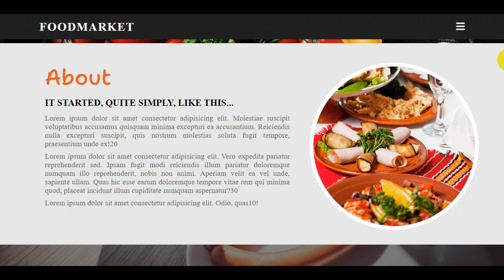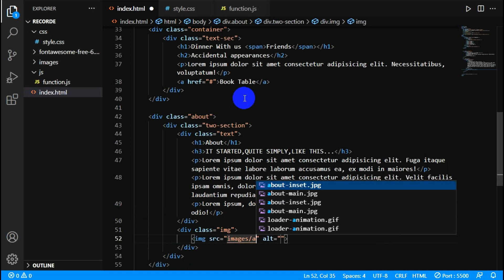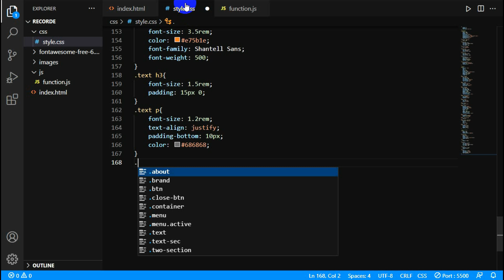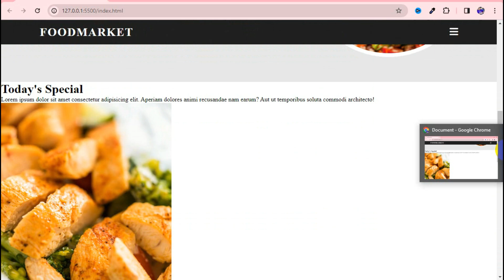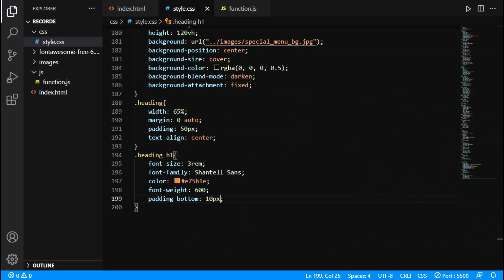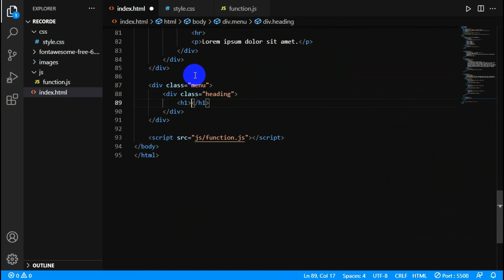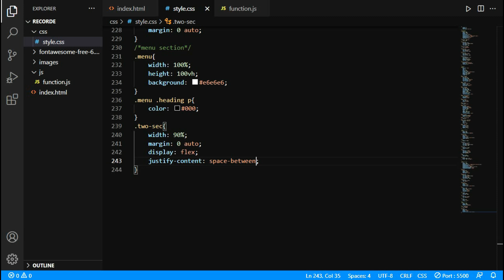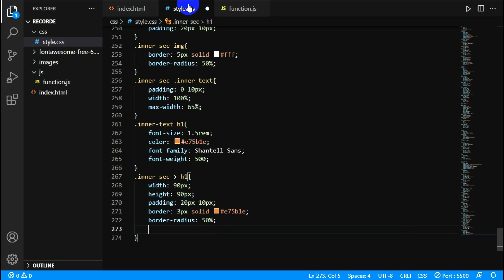Responsive Restaurant Website Using HTML CSS JavaScript | food website using html and css|| Part two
🍽️ Welcome to Part One of our exciting tutorial series on creating a Responsive Restaurant Website using HTML, CSS, and JavaScript! 🌐🔧 In this comprehensive guide, we'll walk you through the process of designing a visually stunning and user-friendly food website.

🏰 Explore the world of restaurant website development with tags like restaurant website, restaurant website html css, restaurant website html css javascript, restaurant website using html css and javascript, restaurant website using html and css, how to make a restaurant website, and how to build a restaurant website. This series is perfect for beginners and seasoned developers looking to enhance their skills in responsive website design.

👩‍💻 Don't miss out on creating a mouthwatering online presence for your restaurant. 🍕🍰